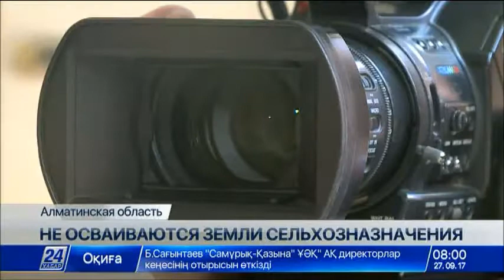В Алматинской области выявлен ряд нарушений в распределении участков под ИЖС